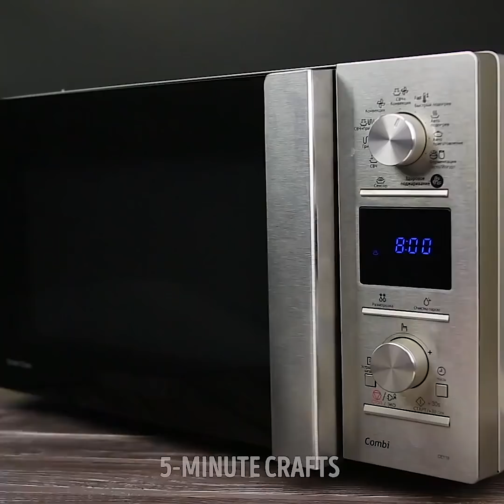18 WODNYCH TRICKÓW DLA DZIECI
FANTASTYCZNE POMYSŁY NA NUDĘ

Cześć! W naszych filmikach dla dzieci często można znaleźć ciekawe dekoracje. Począwszy do pięknych mydeł do łazienki, na świeczkach i meblach skończywszy. Zobacz nasze niesamowite pomysły i niech twój dom stanie się bardziej przytulny.

Świeczki i inne akcesoria dodadzą uroku twojemu mieszkaniu. Czasami wszystko co należy zrobić to wykonać świeczkę z już istniejącej! Możesz też zrobić świeczki z kredek woskowych. To także doskonały prezent!

Inny fantastyczny pomysł na udekorowanie domu za grosze to recykling starych rzeczy i materiałów. Nawet nie wyobrażasz sobie jak piękne rzeczy można zrobić ze sznurów, słoików, a nawet starych t-shirtów i rajstop.

Oglądaj nasz kanał, by zainspirować się również innymi pomysłami. Zobacz jak przerabiać ubrania, naucz się rysować i malować. U nas znajdziesz wszystko dla tych, którzy chcą wyróżnić się z tłumu. Mamy też dla ciebie tricki naukowe, pomysły na magiczne show, pokażemy ci jak gotować. Dzieki nam zaskoczysz rodzinę i przyjaciół. Mamy też dla ciebie wiele innych niezwykle ciekawych pomysłów. Zostań z nami!

ZNACZNIKI CZASU:

00:21 – Malowanie na lustrze

01:31 – Magiczne tricki z wodą

05:42 – Filtr wodny

10:06 – Nieprzemakalne buty